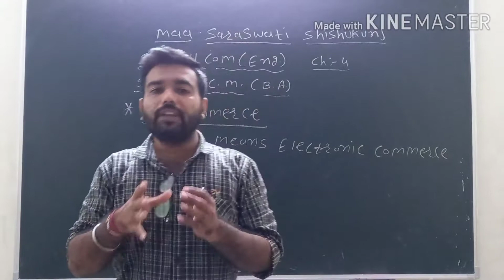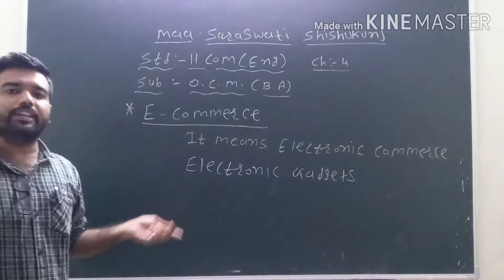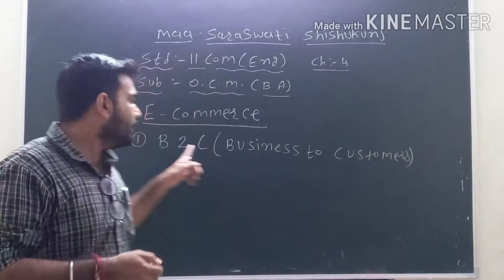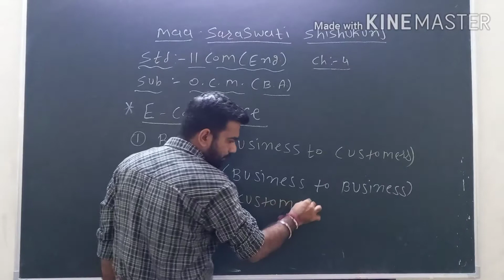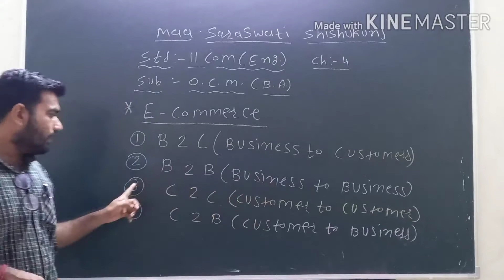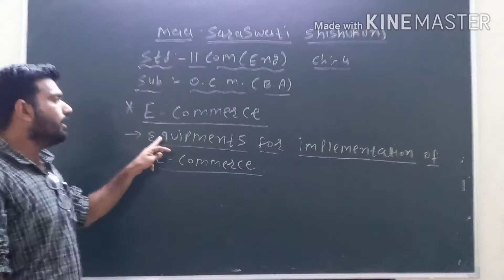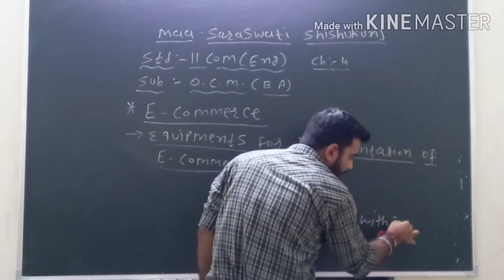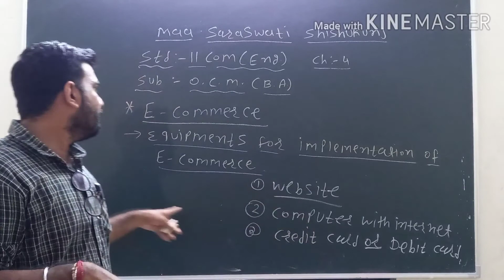Std 11Sub OCM